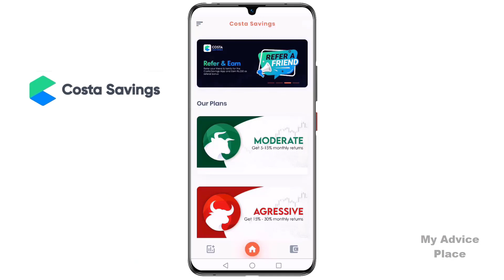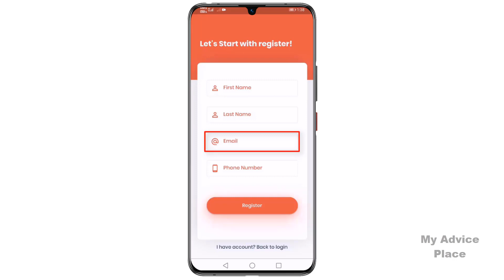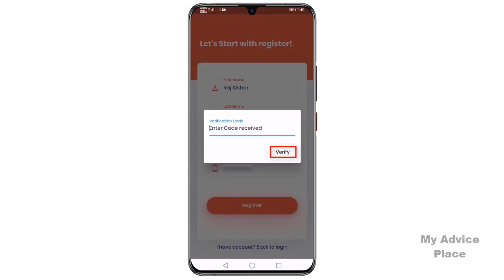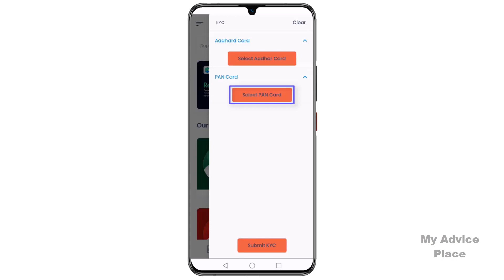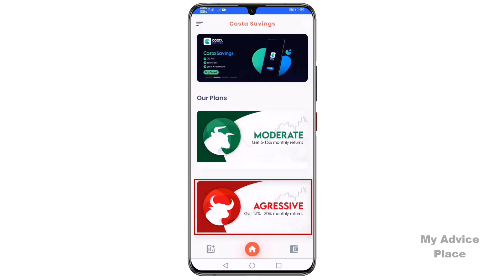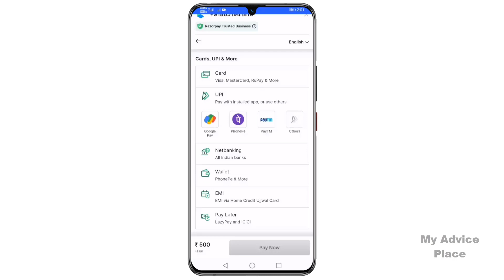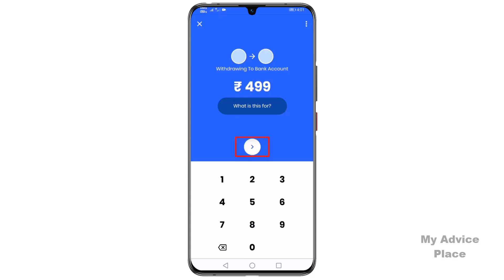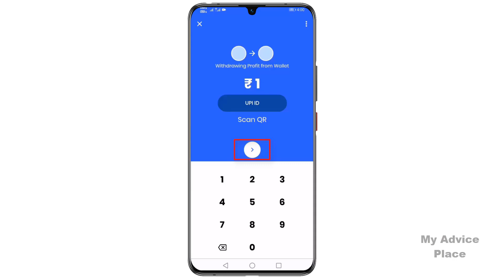Costa Savings App से पैसा कैसे कमायें 🔥 पैसों का समंदर है ये App | Best Refer And Earn App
Dosto Agar Account Kholne Me Aapko Koi Problem Aati Hai 🙏🙏

To App Hamari Team Se Contact Karke Help Le Sakte Ho ⬇️⬇️

My Team Whatsapp No.
Only Whatsapp 🙏🙏

Topic Covered In This Video :

1. Best Refer And Earn App.
2. New Online Earning App.
3.Costa Savings Refer And Earn.
4. How To Earn Money From Costa Savings.
5. How to Earn Money Online
6. How To Make Money Online
7. New Refer And Earn App
8. Best Refer And Earn App Without Investment
9. How To Open Costa Savings Account.
10. How To Create Costa Savings Account.
11. Costa Savings Account Opening Process.

Contact Detail ⬇️⬇️
My Advice Place